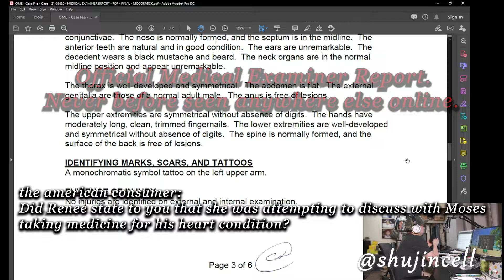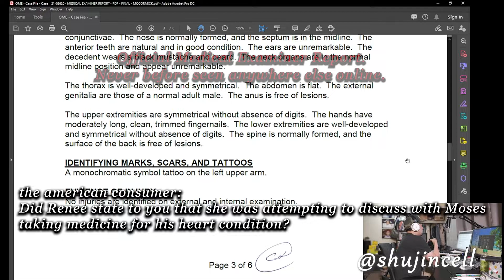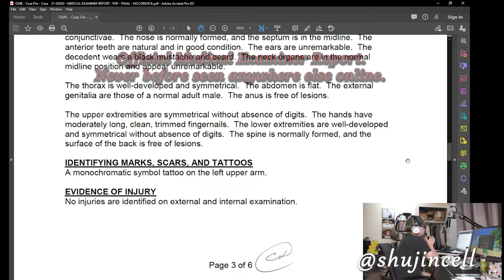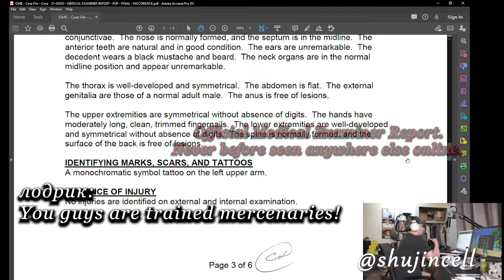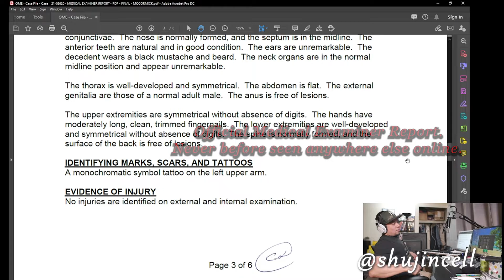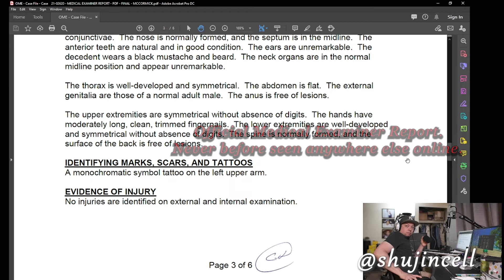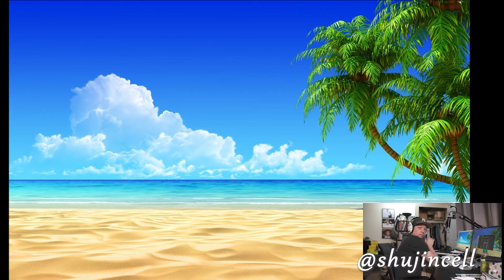Was Moses on any medication? Claimed to know health, yet only trainee died of heart failure EXPOSED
What type of person will convince themselves, and others, that they know more and have better solutions than trained professionals when they hold no medical qualifications or experience in said field ?

SPREAD THE TRUTH! Playlist link at the bottom of the description.

First and foremost fuck the mods over at /r/languagelearning who allowed my post to be deleted back in May claiming I was looking to gain popularity from the death of a friend.

Links:
Comprehensive Playlist: -- The death of Laoshu505000. Conspiracies debunked. | Mark Anthony McCormick aka @flaash5 felon, fraud, liar, scammer, scumbag, mooch completely EXPOSED --

Ome case # 21-02620